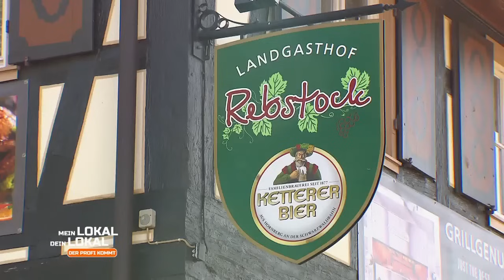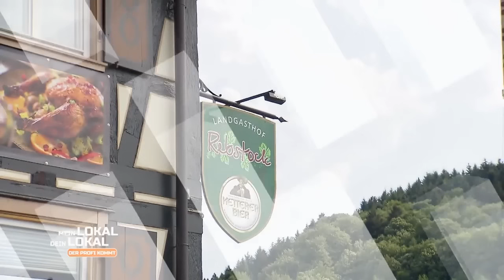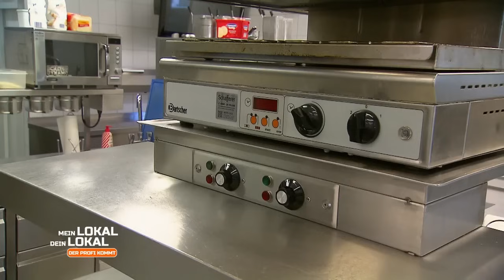"Hanauer Saumagen" nach URALTEM REZEPT!😲 Schlägt Tradition die Moderne? |1/2| Mein Lokal, Dein Lokal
Wie Mike Süsser bereits in den vorherigen Tagen bemerkte, besitzt Michael ein großes Fachwissen. Heute kann er zeigen, was er wirklich drauf hat in seinem "Landgasthof Rebstock". Für den Profi gibt's ein Gericht nach dem uralten Rezept, den "Hanauer Saumagen". Kann die gutbürgerliche Küche mit modernem Touch Mike Süsser überzeugen?